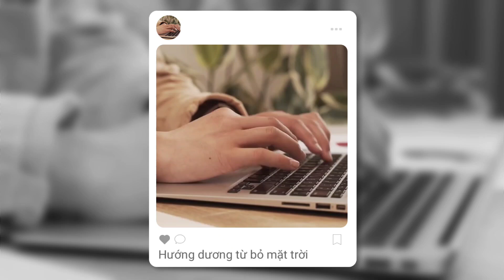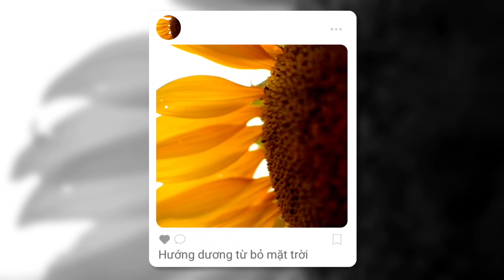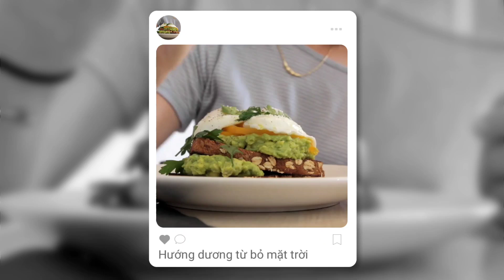Hoa hương dương từ bỏ mặt trời